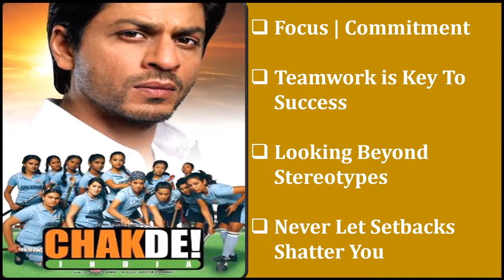Management Corporate Training Motivational Lessons Bollywood Movie ChakDeIndia Learning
Our USP

1. COST EFFECTIVENESS

2. BUDGET | ECONOMY MODULES

3. DISCOUNTED CORPORATE CART

1. Organisational Design

2. Organisational Structuring | Re-Structuring

3. Organisational Development

Our USP

1. COST EFFECTIVENESS

2. BUDGET | ECONOMY MODULES

3. DISCOUNTED CORPORATE CART

1. Organisational Design

2. Organisational Structuring | Re-Structuring

3. Organisational Development

Thanks & Regards
SoaringEagle5